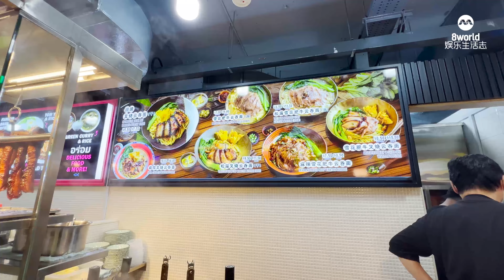8视界娱乐生活志｜人气松露叉烧云吞面开分店了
以松露叉烧云吞面在厦门街熟食中心闯出名气的 椿風滿面 Chun Noodle Bar 在百胜楼食福食阁开分店，这次还推出雪花肥牛云面新品吊胃口。